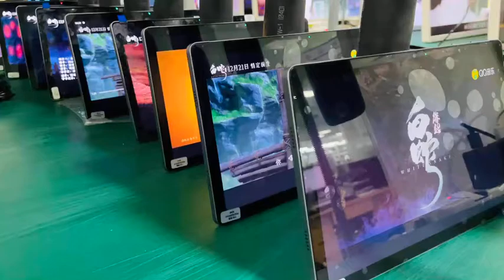T30 10.1inch android tablet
10.1inch android tablet ready to ship now!